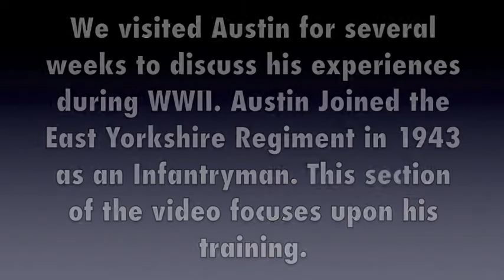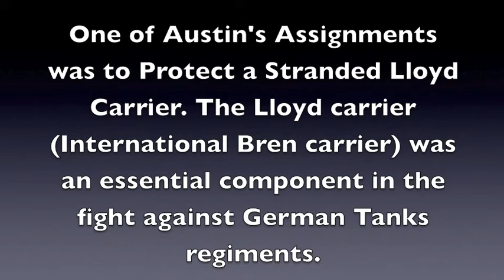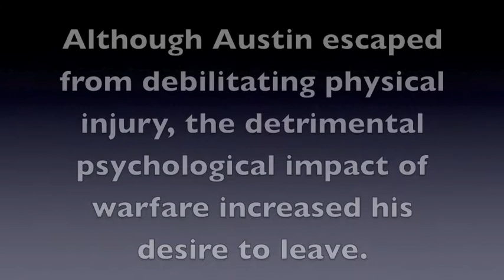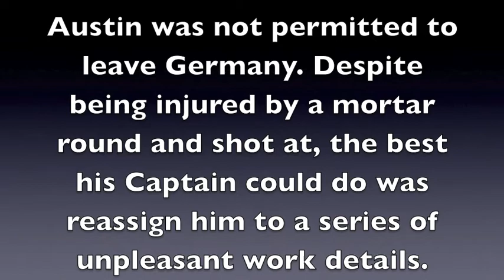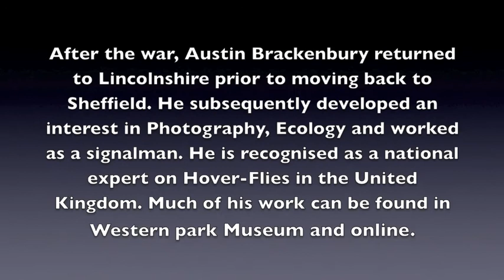Experiences of War